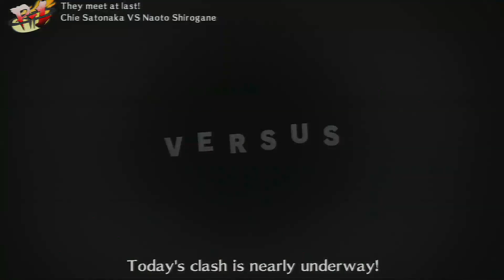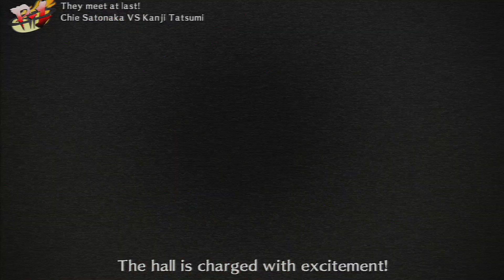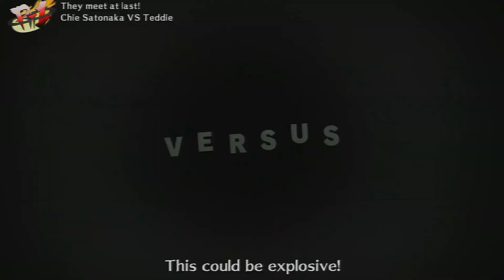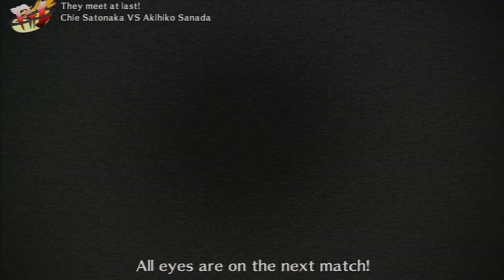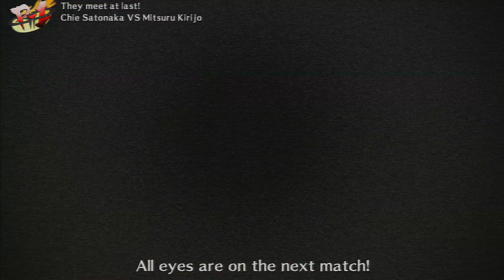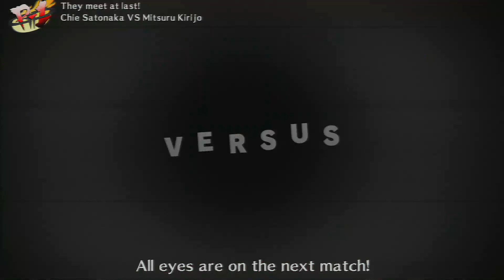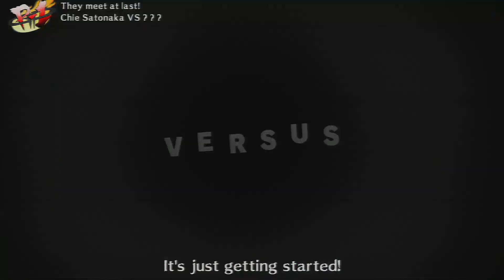Persona 4 Arena [Xbox 360] Arcade Mode - Chie Satonaka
Starting today, I will do a new series of Persona 4 Arena games. It's a short series, because it features only 2 games. This first game, was released in 2012 for arcade and consoles and is part of the famous RPG Persona (a sub-series of  Megami Tensei). I didn't knew anything about Persona, but the fact it was a Arc System Works game, have made me try the game. But at that time, I didn't like it so much, the gameplay was very different from other ASW games, but I have appreciated the art and graphics. Sometime after, I have watched the two Persona 4 anime series and liked it a lot. After this, I began to like the game a little more.

For anyone who didn't played the original Persona 4, will have problem to understand the story, that is very complex (the game has a long Story Mode)... For this reason I will not review it here. In this series, I will play as Chie Satonaka. Almost all characters of the game has weapons, but Chie's weapon is herself! She's a cute 17 years old kung-fu fighter with awesome moves and combos. She has the title "Spunky Dragon with Deadly Legs" (Otoko-masari no Ashiwaza-kei Doragon) translated literally as "the dragon with leg martial skills who surpasses all males". Her title in the original promotional video is The Carnivore Who's Discarded Womanhood (Onna o Suteta Nikushoku-jū) a reference to her undying consumption of meats and being a fan of martial arts.

The version of the game I'm playing was from Xbox 360, captured from the original hardware. Enjoy this video and I will see you next!